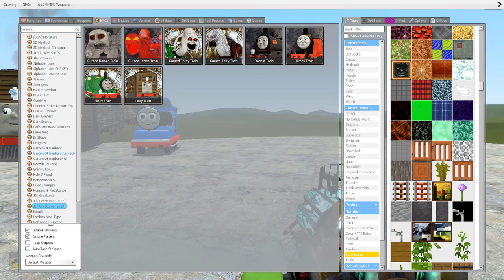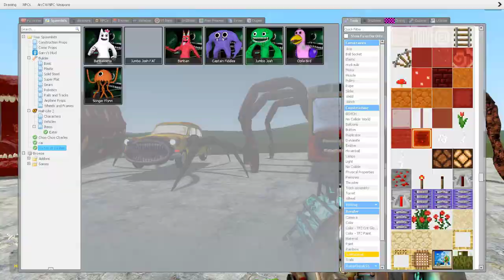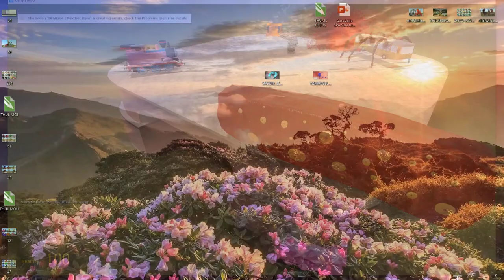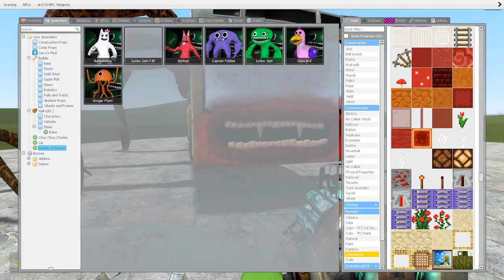ALL FULL COLORED VS NEW CURSED THOMAS THE TRAIN CURSED DOUGLAS AND GORDON THE TRAINS In Garry's Mod!